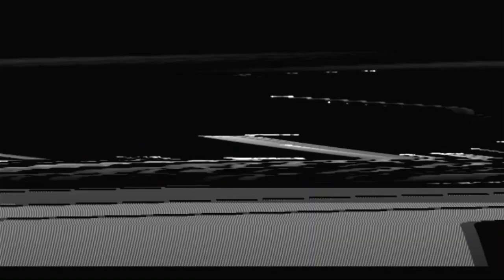1987 - Dominó Especial TV Bandeirantes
1987 - Dominó Especial TV Bandeirantes, anos 80